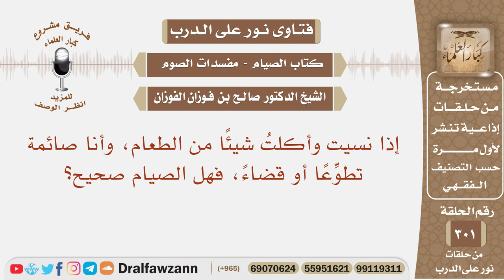إذا نسيت وأكلت شيئا من الطعام وأنا صائمة تطوعا أو قضاء فهل الصيام صحيح؟ الشيخ صالح بن فوزان الفوزان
نص السؤال:
نص السؤال: إذا نسيت وأكلتُ شيئًا من الطعام، وأنا صائمة تطوِّعًا أو قضاءً، فهل الصيام صحيح؟

السيرة الذاتية :
للاشتراك في قناة الشيخ صالح الفوزان

رئيس الفريق
لمشروع كبار العلماء